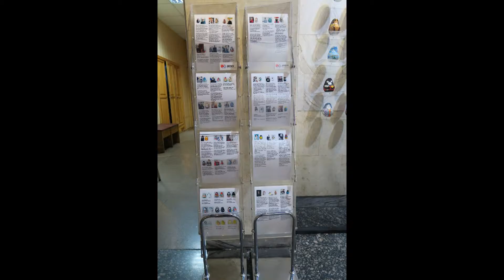Okiagari Koboshi expo at Chernobyl museum